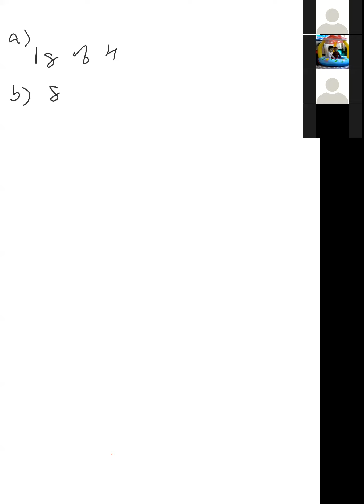L*10 Redox rxns for toppers balancing & n factor details by shashi sir(9810657809)